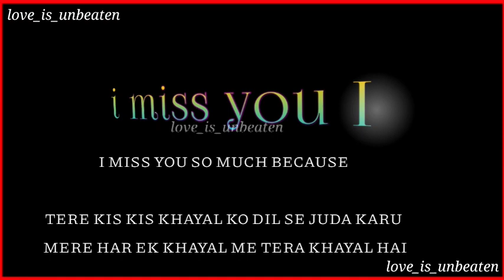I miss you so much | miss you status | I name status | I really miss you i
I letter status

A love A Status

Love status

Sorry status

Online status

Cool status

A love A whats app status
A Letter whats app status
A 2 Z alphabet whats app status